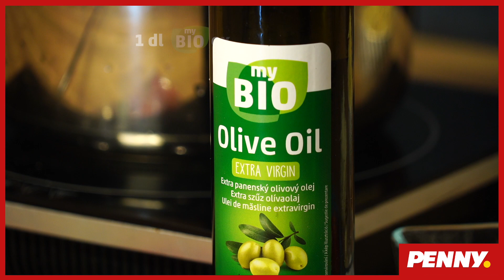Zöldbabfőzelék glutén és laktózmentes